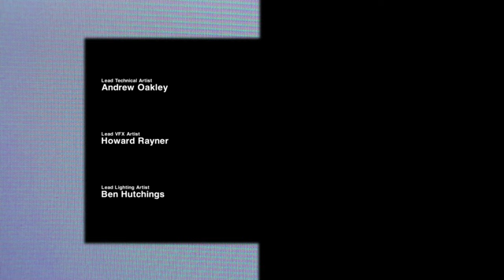Auf nach Sevastopol, was könnte da schon schief gehen...? | Alien Isolation 01